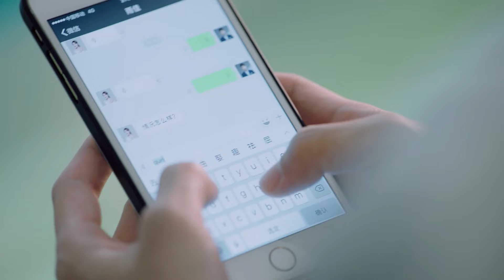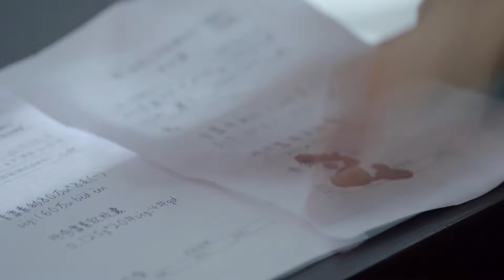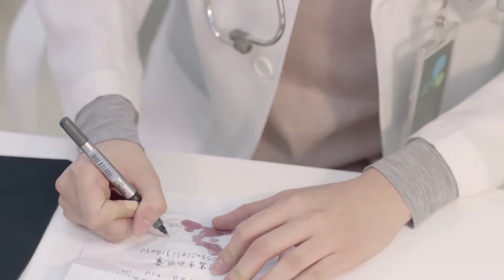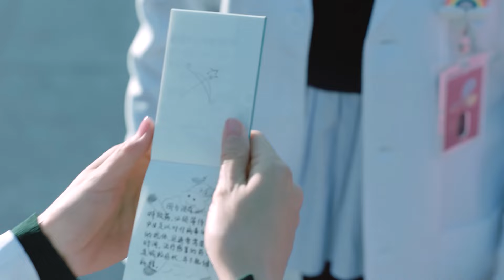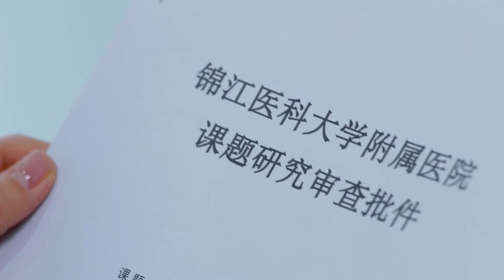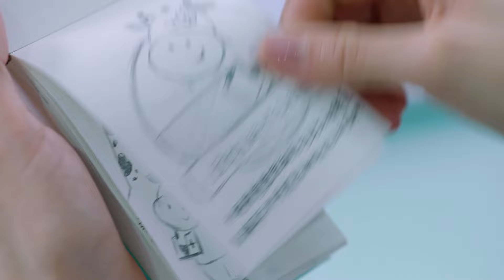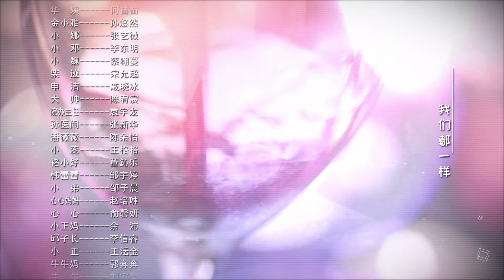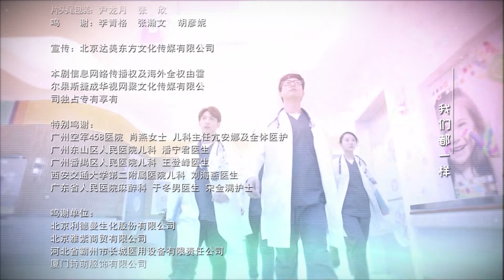【MULTI SUB】Pediatrician EP27 | Luo Yun Xi, Sun Yi, Ling Xiao Su, Zeng Li | A new doctor's journey